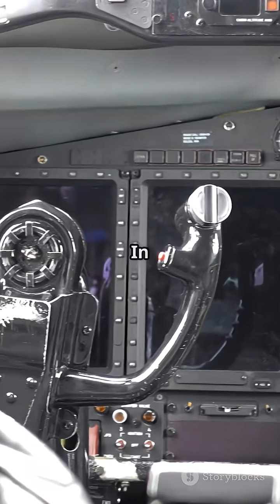The Day USA Dropped Nukes on Itself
Uncover the declassified, terrifying true story of the 1961 Goldsboro incident—one of America's closest calls with nuclear catastrophe.

When a B-52 bomber disintegrated in mid-air, it accidentally dropped two hydrogen bombs over North Carolina. This is the step-by-step story of how one of those bombs nearly completed its arming sequence, and how a single, simple switch prevented a disaster 250 times more powerful than Hiroshima.